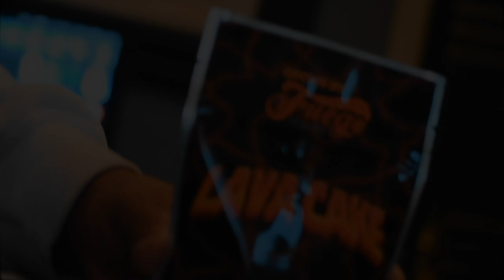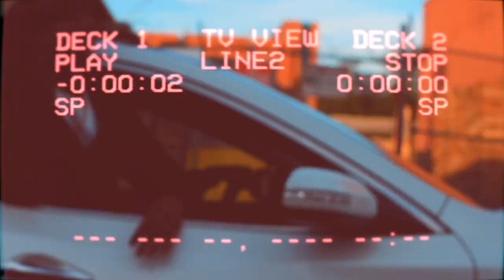DaDa Floxks X Tay Rixh - Glizzy (Music Video) Dir.